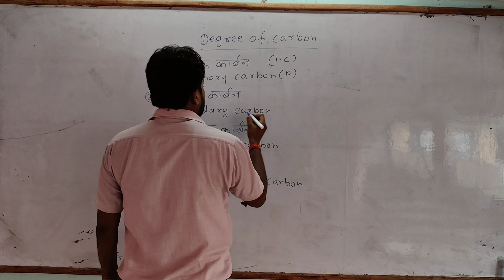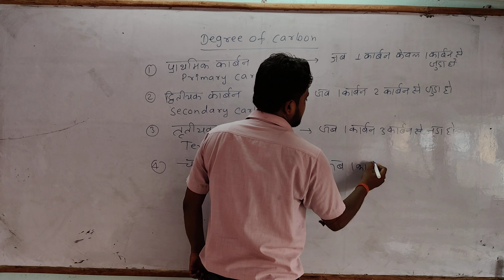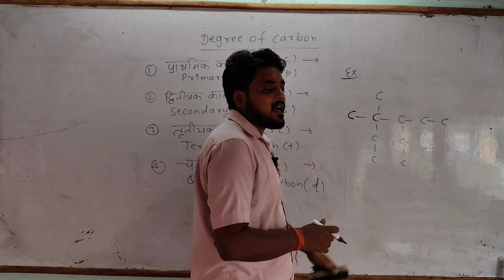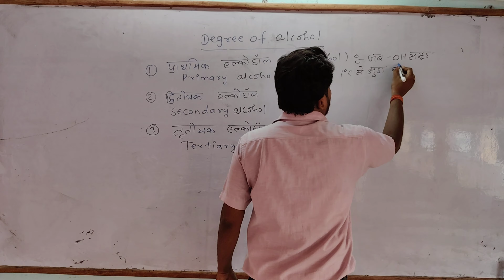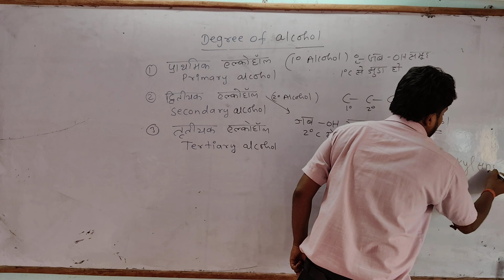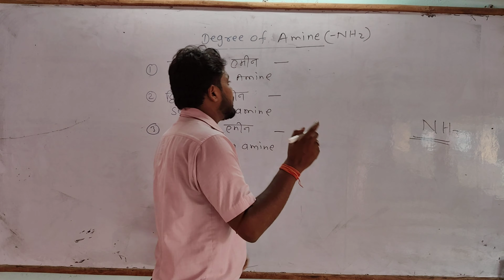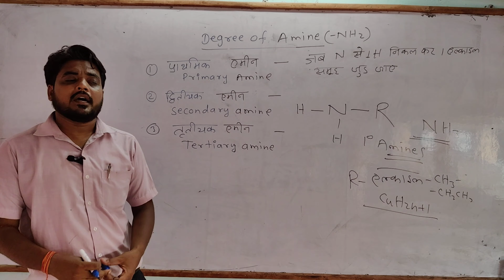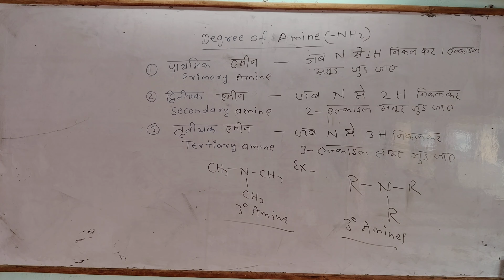degree of carbon||degree of alcohol||degree of amines||chemistry wala baba||class 11&12